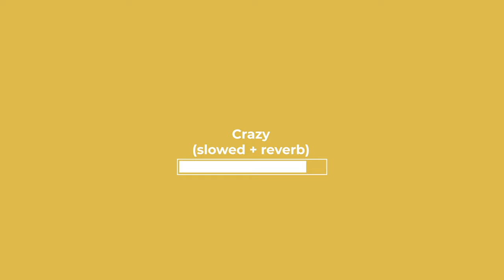Matt Mogg - Crazy (slowed + reverb)